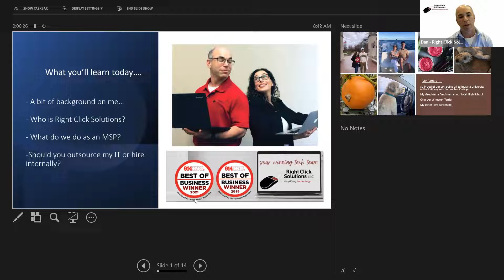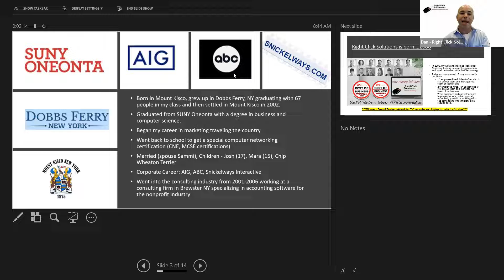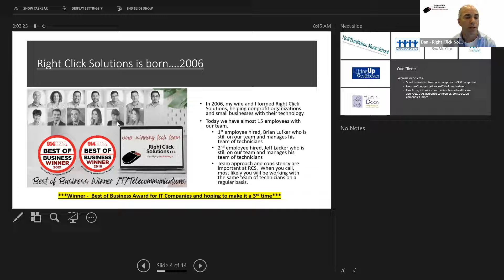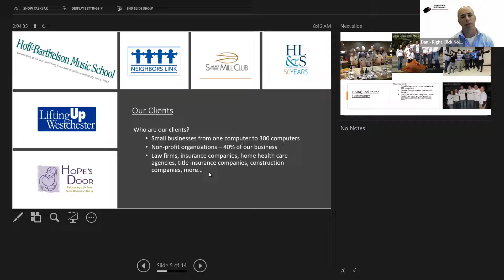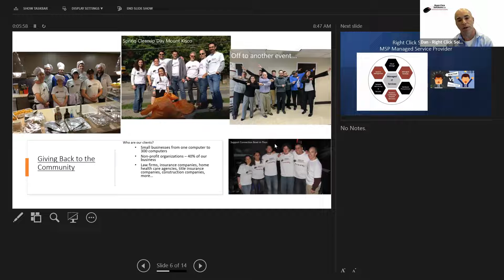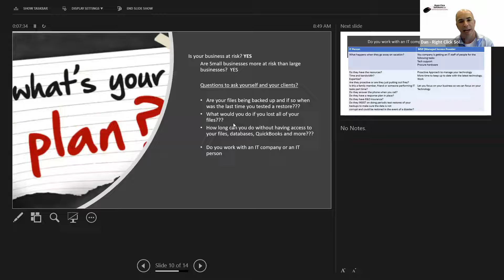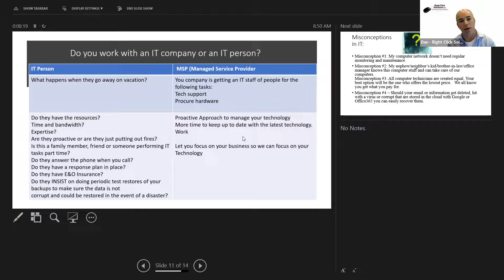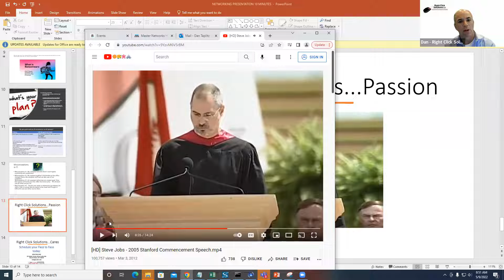Dan Taplitz from Right Click Solutions Presentation